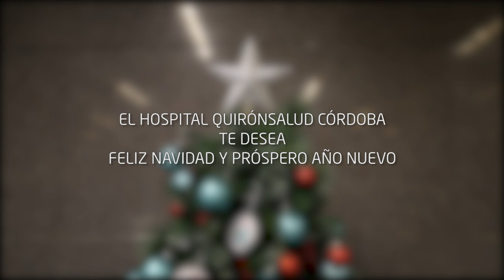Quirónsalud Córdoba te desea Feliz Navidad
Los profesionales del Hospital Quirónsalud Córdoba quieren agradecer un año más la confianza de todos los pacientes que han pasado por el centro, transmitiéndoles sus mejores deseos para estas fiestas navideñas.